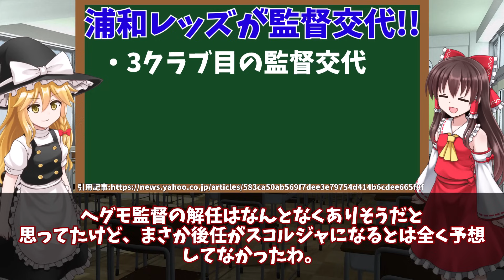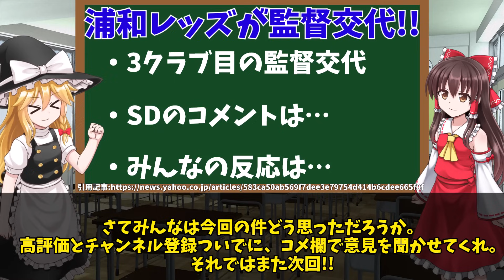【Jリーグ】浦和レッズがヘグモ監督解任でスコルジャ前監督が再び指揮へ!!【ゆっくり解説】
今回は【Jリーグ】浦和レッズがヘグモ監督解任でスコルジャ前監督が再び指揮へ!!【ゆっくり解説】

このチャンネルはサッカー関連の動画を投稿しています!!

目次
00:00 冒頭
00:14 3クラブ目の監督交代
01:27 SDのコメントは…
03:38 みんなの反応は…

ゆっくり立ち絵:ふにちか様

フリーBGM「昼下がり気分」／作（編）曲 ： KK